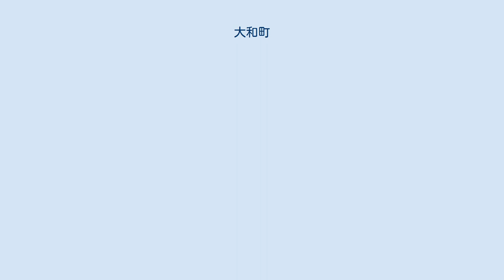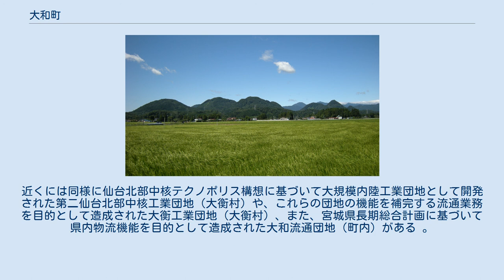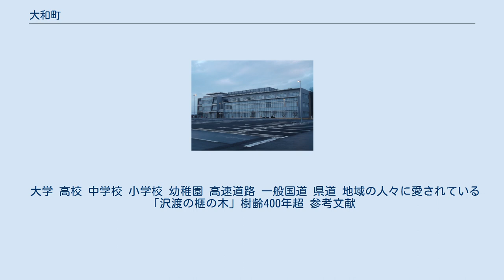大和町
大和町（たいわちょう）は、宮城県中部、黒川郡に属する町である。
 2010年代の全国の市区町村で人口減少傾向のところが多い中で、人口増加率が高い。
 宮城県中部、仙台市の北に位置する町である。
 ほぼ真北が大衡村に、北西方が色麻町に、東方が大郷町に、南東方が利府町にそれぞれ接していて、町内中央部の東寄りの一角に富谷市が南方から突き出すような形で分立する、不規則な地形をしている。
町役場はこれら大衡村と富谷市に南北から突き出された、回廊地帯のような一角（吉岡地区）に位置している。
 土地利用面では、町面積の大半は穏やかな森林地帯に属し、先述の町役場を含めた一帯の東西を、吉田川が流れている。
 九品寺の国恩記顕彰碑（吉岡宿を救った9名） 「大きな和の町」を願ってつけられた名前である。
 （平成12年国勢調査報告） 大松沢丘陵上に、地域振興整備公団と宮城県土地開発公社の共同事業により造成された。
近くには同様に仙台北部中核テクノポリス構想に基づいて大規模内陸工業団地として開発された第二仙台北部中核工業団地（大衡村）や、これらの団地の機能を補完する流通業務を目的として造成された大衡工業団地（大衡村）、また、宮城県長期総合計画に基づいて県内物流機能を目的として造成された大和流通団地（町内）がある 。
 仙台北部中核工業団地内にある主な企業 なお、学苑（地名）の集配業務等の管轄は泉西郵便局となっている（当地には、宮城大学などが所在）。
 配列は、統一金融機関コード順。
 大学 高校 中学校 小学校 幼稚園 高速道路 一般国道 県道 地域の人々に愛されている「沢渡の榧の木」樹齢400年超 参考文献